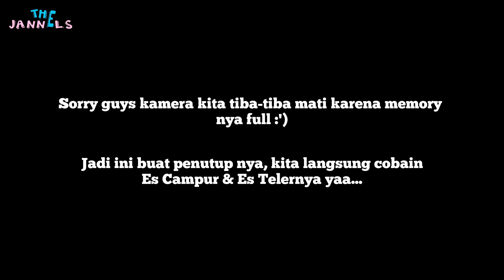CHINESE FOOD HIDDEN GEM! | ADA DI BASEMENT MALL | KEPITING RAMES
📍Kepiting Rames
Culinary Zone Tunjungan Plaza
Happy Mouth, Happy Tummy, Happy Life 💋
Twins from Surabaya